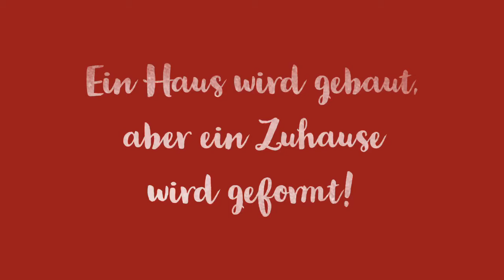Riviera Maison | Machen Sie aus Ihrem Haus Ihr Zuhause!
Gerne helfen wir Ihnen, aus Ihrem Haus Ihr Zuhause zu machen!